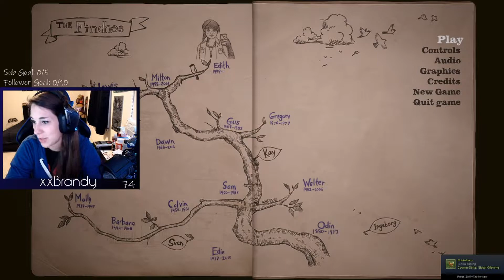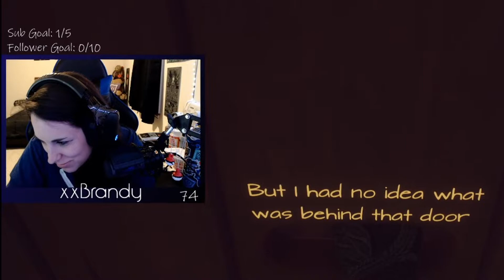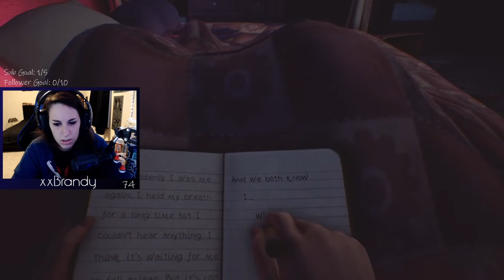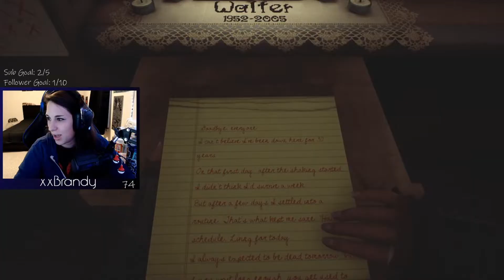Let's Play What Remains Of Edith Finch ||| What Is GOING On?!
Episode 5 is LIVE! This episode we played through What Remains of Edith Finch and ultimately I really enjoyed this game. The story was interesting and really weird to say the least but it kept me entertained and wanting to learn more about this totally f**ked family. Hopefully you guys enjoyed this quick recap of some of the really weird stuff that happened! Enjoy!

Next up in my Spoopy Games Series will be my playthrough of Resident Evil: Biohazard!
at 8pm EST Sun - Fri.

✩ Question of the Day ~ Did you like the change up in horror games this week? ✩